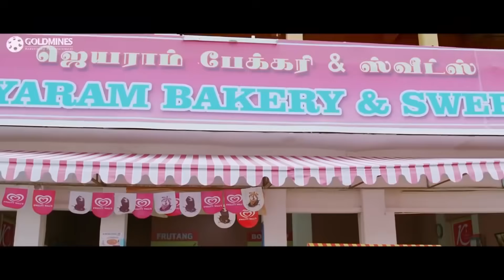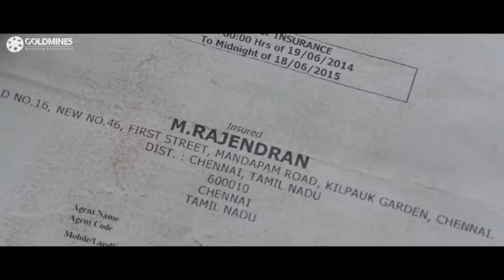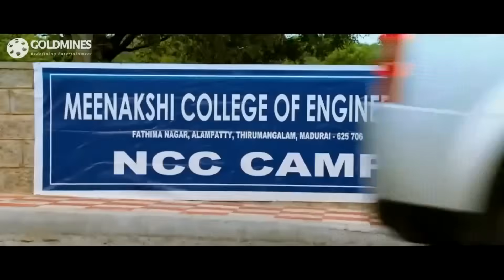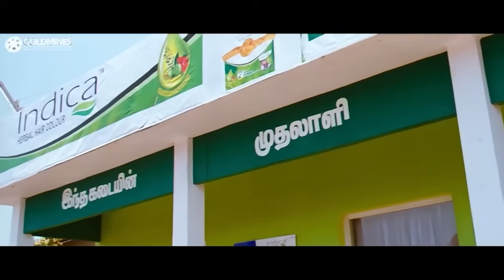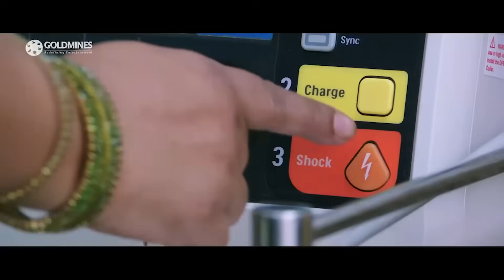Vijay & Vadivelu All Best Comedy Scenes | Vijay Birthday Special